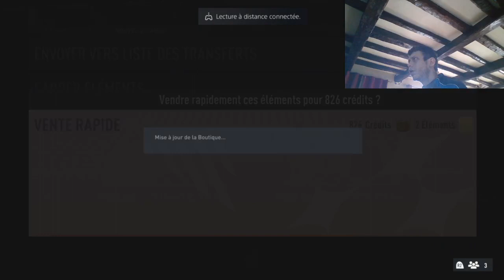FIFA 23 : RECOMPENSE RIVALS et WORLD CUP [ PACK OPENING ]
--- 📉📈 LISTES :
1- Petit Budget (Joueurs entre 1000 à 2000 crédits) :

3- Budget Élevé (Joueurs 4K+)

ACHAT REVENTE
PACK OPENING
INVESTISSEMENT
FR
SBC PS4 XBOX ONE
ÉQUIPE 100.000 CRÉDITS
SBC GROSSES AFFICHES
FUT CHAMPIONS
LISTE TECH BÉNÉFICE
UPGRADES
GROS BUDGET MOYEN BUDGET PETIT BUDGET
ÉCHANGES FUT SOLUTION
PREDICTION TOTW EQUIPE DE LA SEMAINE BOOST
TOTS SBC NOUVEAUX TOTS LIGA
ÉNORME PACK OPENING
TECH AVION
TECH 350
TECH 650
TECH FUT MILLIONNAIRE
REVIEW
CREDITS A GOGO
FIFA 19
FUT 19
COMBOS DE TECH 59
SOLUTION DE DCE/SBC
MESSI
RONALDO
DRAFT
ACHAT REVENTE
EVENEMENT
PS4
XBOX ONE
WORLD RECORD